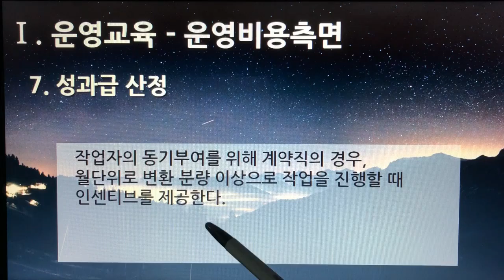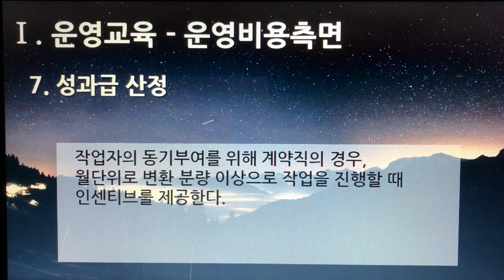[촬영] 4부. 플랫폼 디지털 변환센터 - 운영교육(Operational Training) - 운영비용측면 7. 성과급 산정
[촬영] 4부. 플랫폼 디지털 변환센터(Platform Digital Conversion Center) - 운영교육(Operational Training) - 운영비용측면 7. 성과급 산정